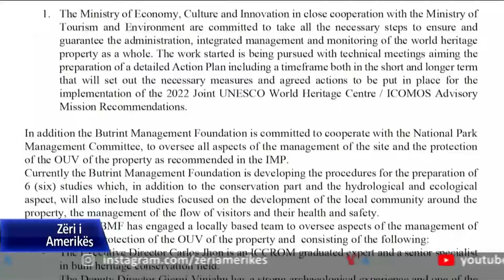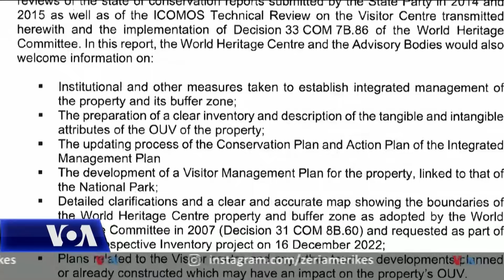Tiranë, Gjykata Kushtetuese riçel seancën për Butrintin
Në Tiranë, Gjykata Kushtetuese zhvilloi sot një seancë të re plenare në procesin e kërkuar nga një grup deputetësh për të shfuqizuar si antikushtetues ligjin mbi administrimin e Parkut Kombëtar të Butrintit.